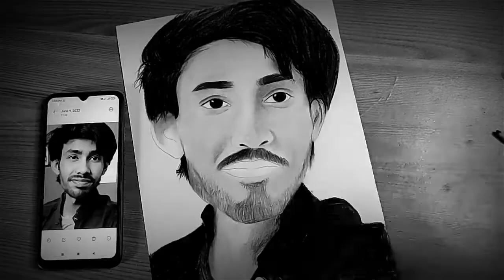Drawing 💥 2 Million special drawing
Hey guys,
Here I come with a new video. In this video I will draw Aryan verma (Artist) .This video is based on pencil shading.I hope you like this video 😊

TAGS (IGNORE)

Oil pastel

Acrylic colours

Masking paper tape